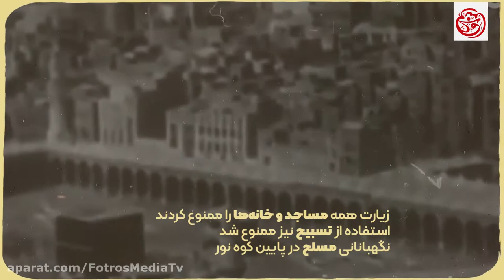وهابیتِ مخالفِ تمدن